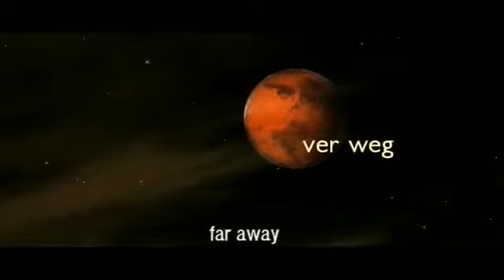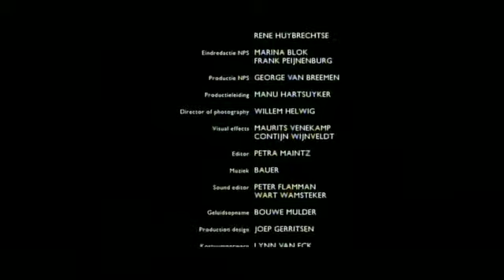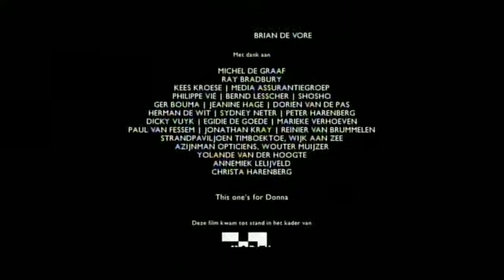Far Away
Short Film: Far Away
Client: Film Events
Director: Jan Doense
More: In this short science fiction film two men are far away from home. Ray and Brad alleviate their homesickness by watching home movies with virtual reality goggles. Ray sees his wife and children playing on the beach. Or is Ray only daydreaming about being an astronaut on Mars? FAR AWAY juxtaposes the ordinary human imagination to the make-believe of virtual reality.